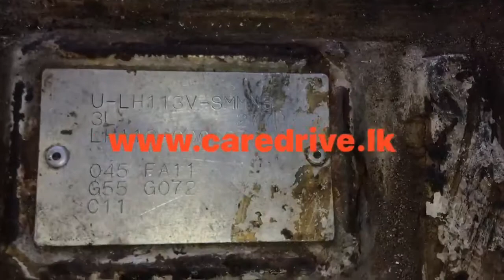TOYOTA HIACE JUST LOW VAN (LH113) CHASSIS NUMBER & 3L ENGINE NUMBER LOCATION